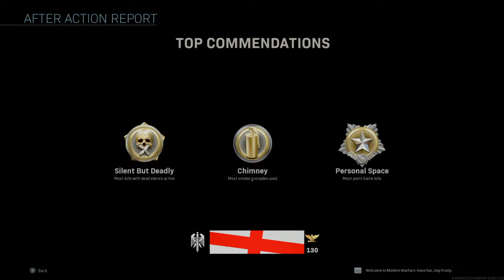Call of Duty®: Modern Warfare®_20201212161015